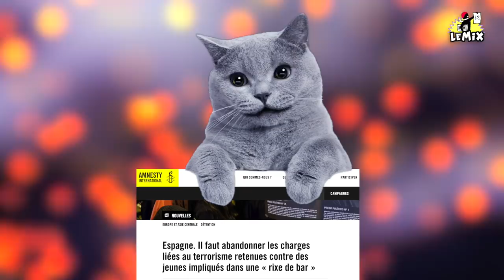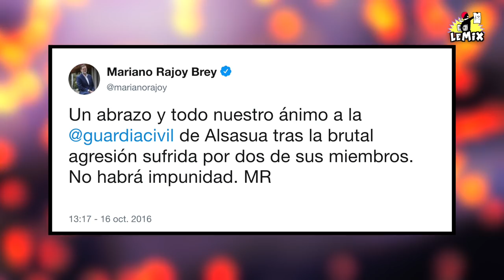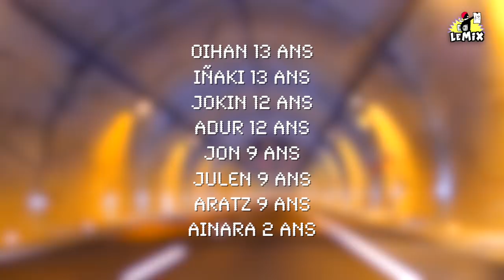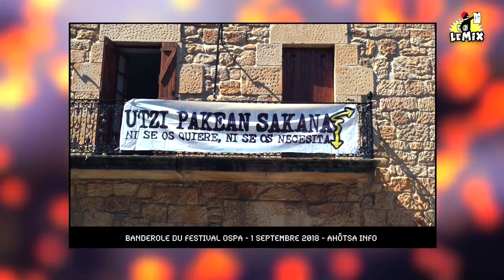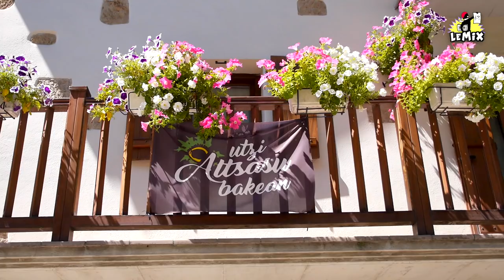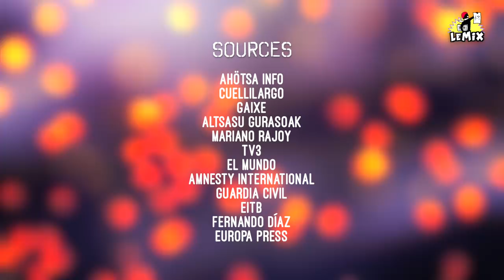La Parisienne Libérée : «L'injustice d'Altsasu»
Des sous-titres sont disponibles pour cette vidéo (français, basque & espagnol).